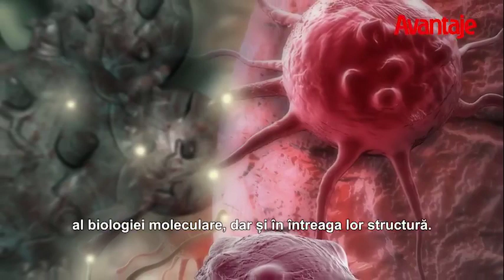Care este cauza reală a apariției cancerului pancreatic și cum poate fi prevenit?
Care este cauza reală a apariției cancerului pancreatic și cum poate fi prevenit? Explicația medicului Christoph Zielinski este halucinantă! Trebuie neapărat să știi asta înainte să fie prea târziu!